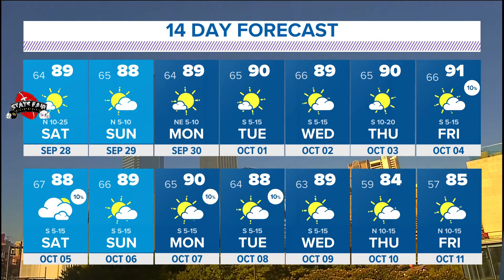United States Coast Guard saves man and dog after they drifted off the coast of Florida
The man and his dog drifted miles away from the coast of Florida, but the coast guard came to the rescue!